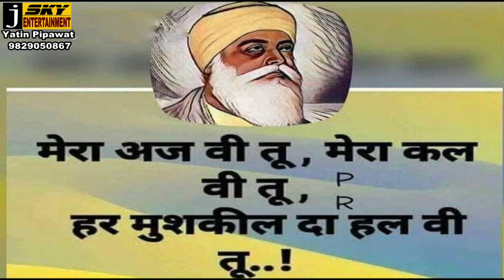जीर्णोद्धार के बाद निखर उठी अली नगर स्थित रपट